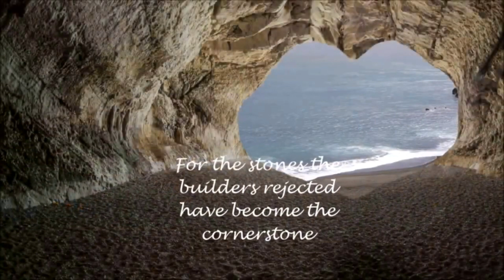We Cast You Out of the Temple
For a mystical fusion of musical sounds, divine imagery and spiritual concepts that elevate consciousness.

Expanding universal Christhood in the Age of Aquarius.
Original songs of divine love by Therese Rose Emmanuel

Always Victory!

Video contains personal footage and footage by Videvo